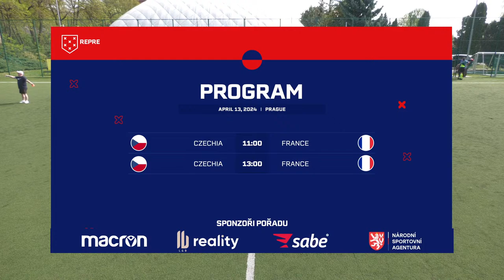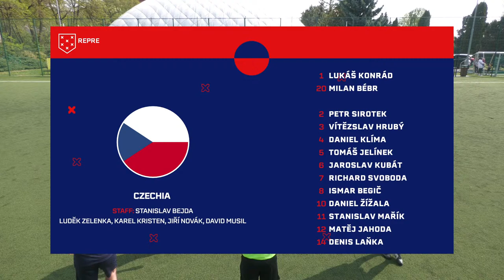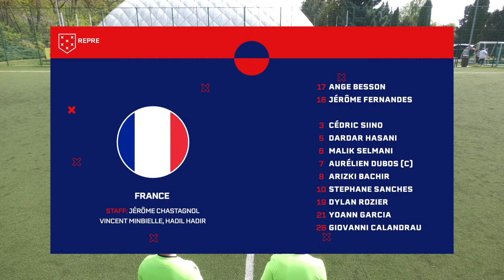CZECHIA - FRANCE ::: Friendly match #1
First friendly match in Prague before EMF EURO 2024. Second match will be played at 1 PM.